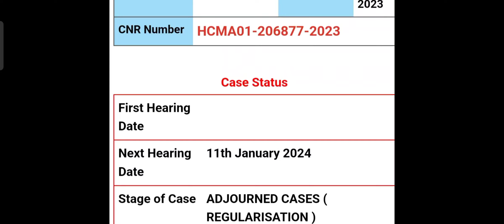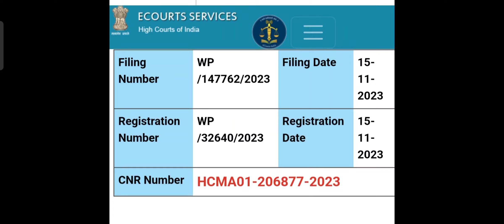Tnpsc - Field Surveyor & Draughtsmen Court Case Update - Details of Upcoming Surveyor Exam.